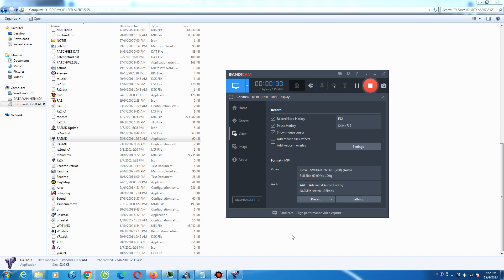Red Alert 2 Arena Forever 1 vs 5 Rude Enermy Superweapon